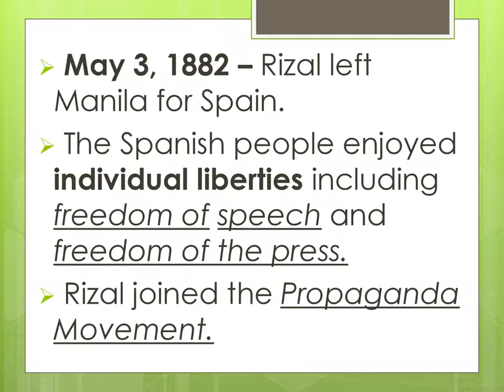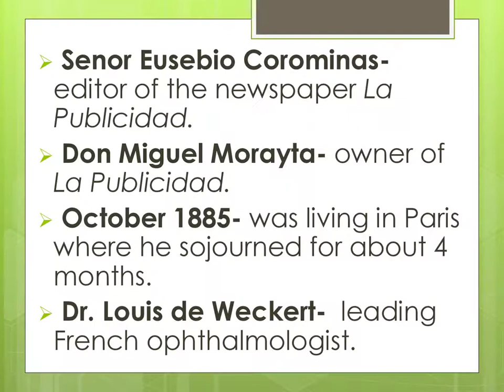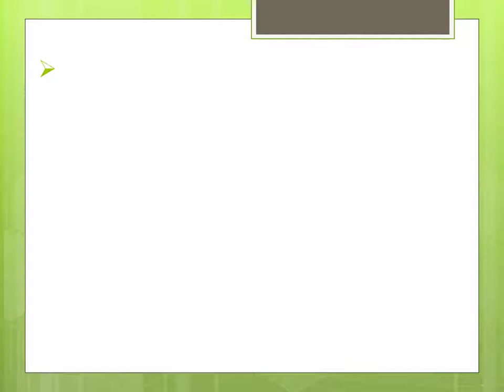Chapter 6 and 7 Jose Rizal